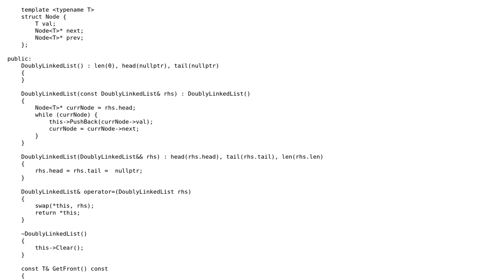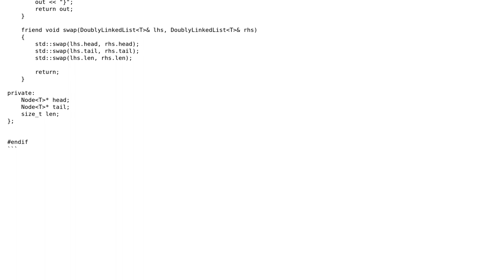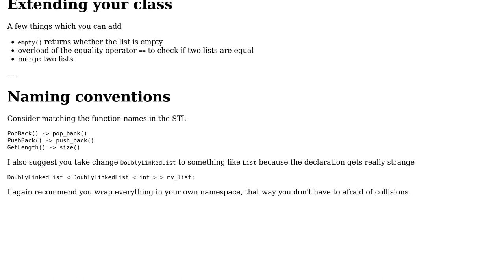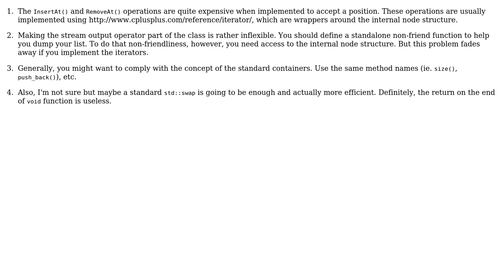Doubly Linked List Data Structure ADT in C++ (2 Solutions!!)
Doubly Linked List Data Structure ADT in C++

With thanks & praise to God, and with thanks to the many people who have made this project possible! | Content (except music & images) licensed under CC BY-SA | Music | Images & others | With thanks to user slepic user Guy on the Internet user Deduplicator and the Stack Exchange Network Trademarks are property of their respective owners. You are responsible for your own actions.